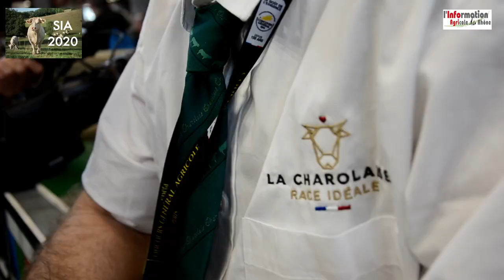Jean-Marie Goujat et Idéale, égérie du Salon de l'agriculture 2020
Dimanche 23 février, à l'occasion de la deuxième journée du Salon International de l'Agriculture à Paris, Jean-Marie Goujat, éleveur Charolais à Cours (Gaec Goujat) et de la vache charolaise Idéale, égérie du SIA, revient sur sa fierté de représenter la race charolaise, sur les messages qu'il transmis au Président Emmanuel Macron lors de sa visite la veille, et sur les nombreuses sollicitations médiatiques jusqu'à l'événement.